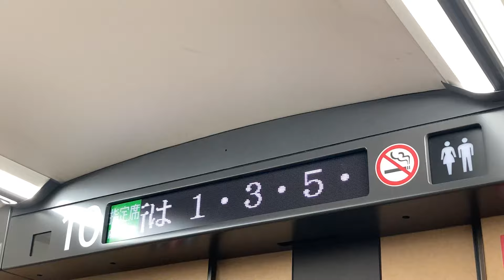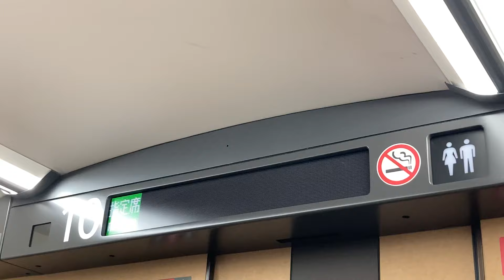【敦賀延伸】JR西日本W7系 かがやき敦賀行き 東京駅発車後アナウンス